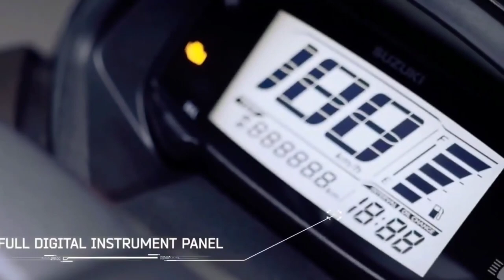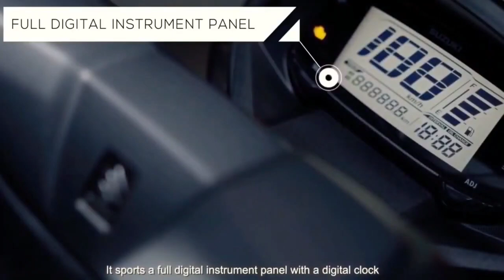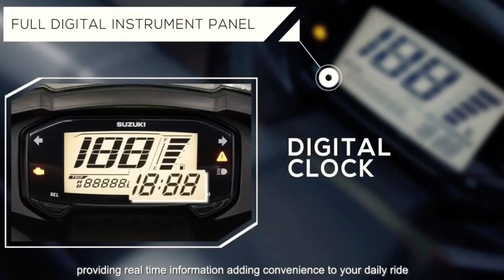2021 new Suzuki Burgman street 125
ENGINE TYPE 4-STROKE, 1- CYLINDER, SOHC, 2-VALVE BORE X STROKE 52.5 X 57.4 MM MAX POWER 6.4KW/7,000RPM MAX TORQUE 10.2N - M/5000 RPM DISPLACEMENT 124CC FUEL SYSTEM FUEL INJECTION COOLING SYSTEM AIR-COOLED STARTING ELECTRIC / KICK TRANSMISSION TYPE CVT Frame Type UNDERBONE SUSPENSION: FRONT TELESCOPIC SUSPENSION: REAR HYDRAULIC TYPE TIRE SIZE: FRONT 90/90-12 54J TUBELESS TIRE SIZE: REAR 90/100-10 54J TUBELESS BRAKES: FRONT DISC BRAKES: REAR DRUM LENGTH X WIDTH X HEIGHT 1,880 MM X 675 MM X 1,140 MM WHEELBASE 1,265 MM GROUND/ROAD CLEARANCE 160 MM CURB MASS/WEIGHT 110 KG SEAT HEIGHT 780 MM FUEL TANK CAPACITY 5.6 LITER UNDER SEAT COMPARTMENT 21.5L

License

SHOW LESS